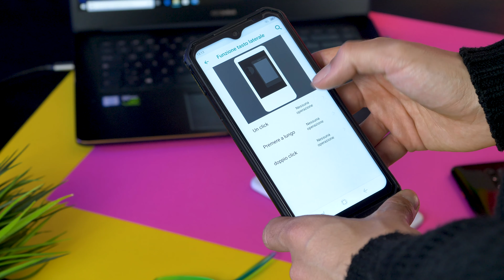DOOGEE S95 PRO, ha davvero SENSO UN RUGGED con LE MOD?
Recensione Doogee S95 Pro